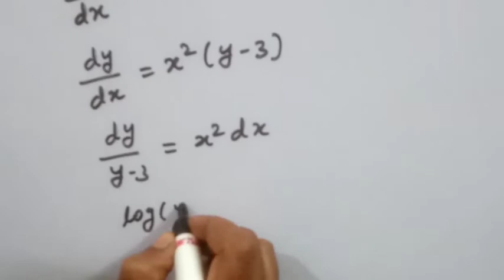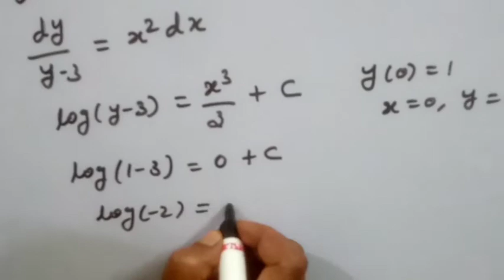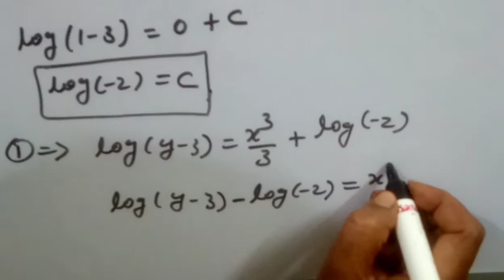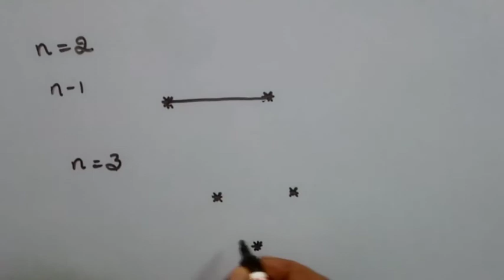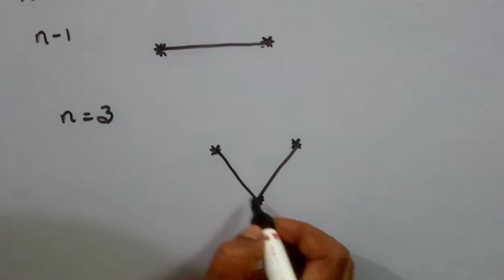Ph.D ENTRANCE EXAM/PREVIOUS YEARS QUESTIONS AND IT'S SOLUTION/KS UG PG MATHS/TAMIL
In this video we have discussed BDU PhD entrance previous years questions and it's solution
1. The solution of dy/dx=x^2 y-3x^2
2. G is a tree with n vertices then G has ___ edges